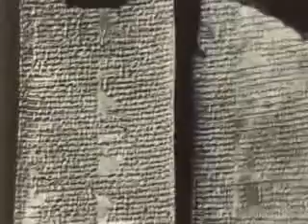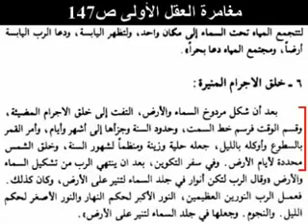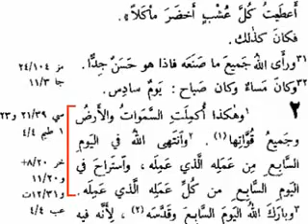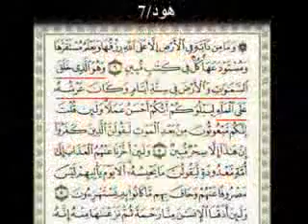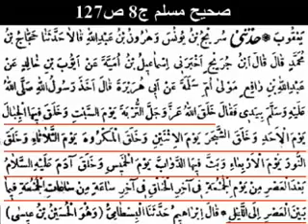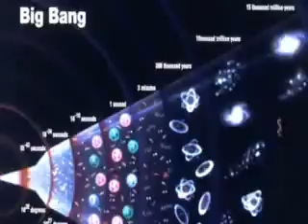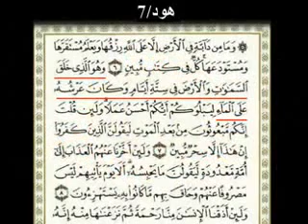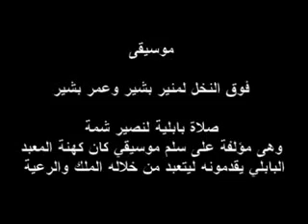لماذا يؤمن المسلمون بمحمد ويحبونه " رد على فيلم فتنه "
ظهر الكثير من اعداء الاسلام للهجوم على نبى الاسلام وتلفيق التهم بنبوته وحياته ومن أشهر هؤلاء الأعداء زكريا بطرس الذى يتعمد قص ولزق لأجزاء من السيرة النبوية والقرأن لاظهار الاسلام كدين معيب لكن اذا اكملنا تلك الأجزاء بكامل القرأن أو بكامل السيرة النبوية لاختلف الأمر تماما ربى قعوار
لكن فى النهاية هدفه هو الزعم بأن محمد لم يكن نبى حقيقى اذن فلماذا نقول أنه مزيف
فلنفكر معا بدون تحيز أو تعصب هل كان محمد نبى الله فعلا أم كان مدعيا على الله
عمرو خالد خالد الجندى اسحق الحوينى محمد حسان مشارى راشد الشيخ الشعراوى زغلول النجار أبو اسلام زكريا بطرس شنودة كنيسة نصارى صوت المسيحى الحر
الشيخ الشعراوى خالد الجندى عمرو خالد الحوينى الأزهر زكريا بطرس شنودة مرقص عزيز الانجيل المسيح يسوع صليب فداء احمد ديدات مناظرة أبو اسلام
حمادة هلال دبكة دانا
زكريا بطرس دعارة ناهد متولى شنودة يسوع كنيسة تامر حسنى نقليد اضطهاد الأقباط ذكرى ذئاب الجبل المسيح ترنيمة تحرش مكارى يونان أبونا زيدان قس مسيحية اسلام محمد الأنجيل الكتاب المقدس المدلس الكذاب صدق ولا بد أن تصدق مسيحى الشرق الأوسط البالتوك اسلام محمد النبى عائشة الرسول نور ربانى ظهور ظهورات جن جنه جحيم عادل امام حسنى مبارك زينة زكيه زكريا طرائف كاظم الساهر عمرو أديب فضيحة ترنيمات نصارى مسيحيين القمص القسيس قس حسين الجسمى فيروز نانسى عجرم العذراء البابا برسوم المحرقى قداس مشلوح أحمد ديدات أنيس شروش جيمى سواجارت صليب